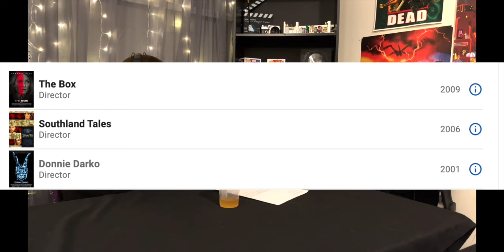Cinequest 2: Donnie Darko (2001) Directed By Richard Kelly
In the second episode of Cinequest, Katie and Addison discuss Richard Kellys cult-classic "Donnie Darko" starring Jake Gyllenhaal.

00:00 Intro
01:19 Donald Darko
07:38 Makes No Sense
15:11 Antichrist
18:41 Satire
20:35 Best Needle Drop
24:10 Drew Barrymore
27:14 Irony
33:19 Call of Dookie
38:12 Coens
40:17 Aronofsky
41:14 The Marquee
44:48 Hot Topic Kids
45:26 Outro